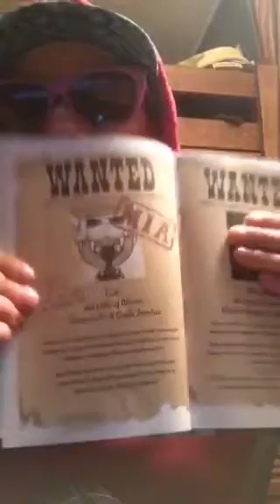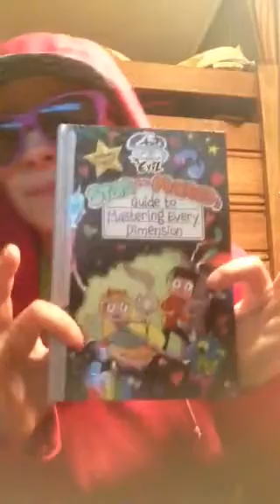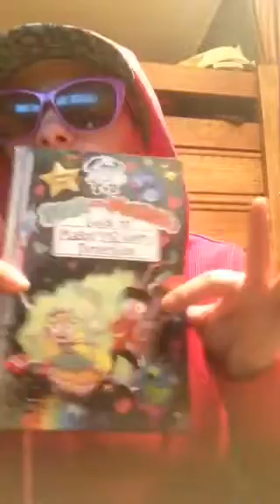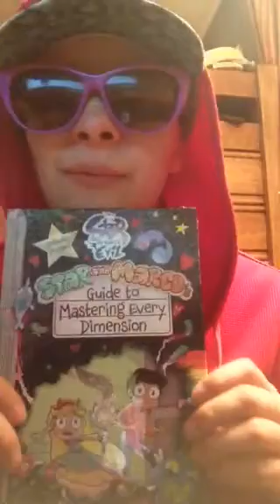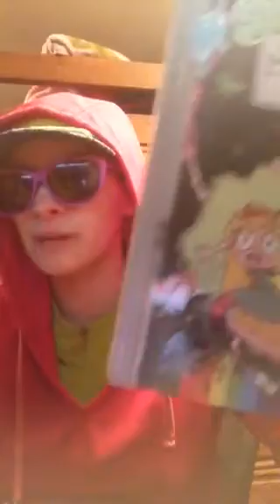I here that star vs the forces of evil season 3 is coming out in summer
But which day does it come out in June or July or August I don't know I think summer is in June or July